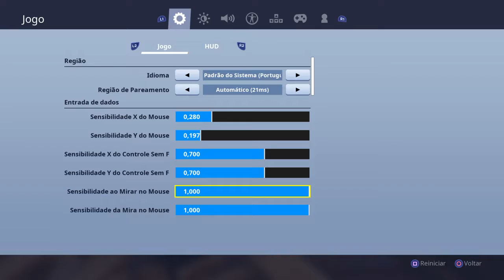Fortnite vitória depois d mto tempo sem jogar